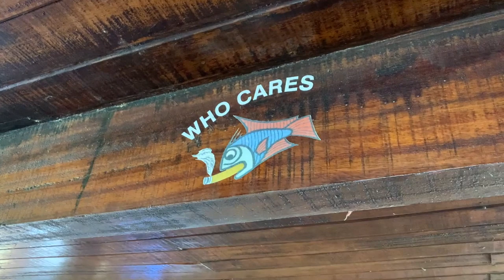Tamarindo Beach Is Open - May 20, 2020 Update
Great news: Costa Rica has started opening up the beaches. Currently the beach is open Monday-Friday from 5am to 8am, but hopefully this will increase over the next couple of weeks.

Surf Camp Hours Of Operation:

EL VAQUERO
11am-10pm Monday-Friday
11am-8pm Saturday/Sunday (we'll stay open later on weekends once vehicle restrictions are removed)

EAT AT JOE'S
Open 7am daily starting May 22, 2020

WITCH'S ROCK SURF SHOP
8am-8pm Every Day

WITCH'S ROCK SURFBOARD DEMO CENTER / BIKE SHOP
5am-6pm Monday-Friday
8am-6pm Saturday/Sunday

WITCH'S ROCK HOTEL
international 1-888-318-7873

VOLCANO BREWING COMPANY BREWERY
3pm-7pm Daily

PUEBLO DORADO SURF HOTEL
Opening June 15

Please let us know what else you'd like to see and we'll do our best to make it happen. We hope to see you soon.
pura vida
Joe Walsh

PURA VIDA!